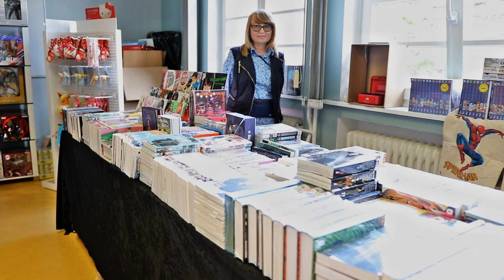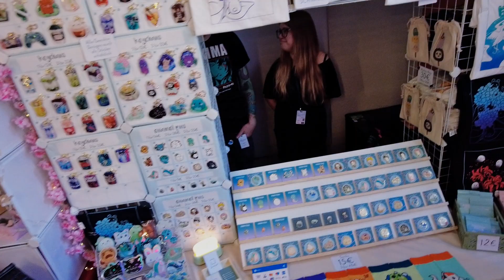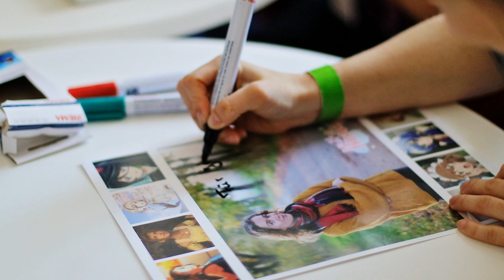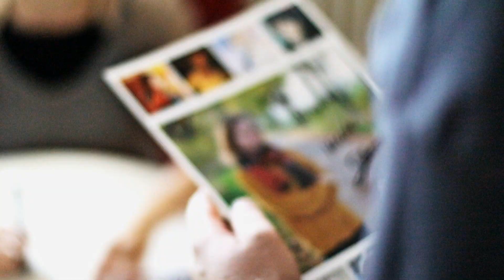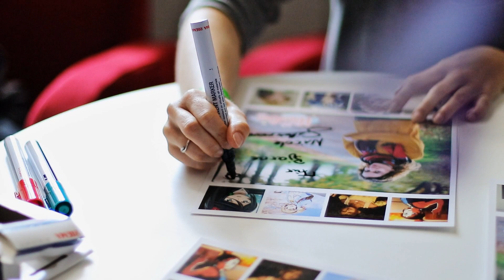HanaCon Hannover 2024 Samstag FULL HD 50FPS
ANIME UND COSPLAYER!!! Diesmal sind es keine Fahrzeuge sondern wieder Menschen in Cosplays. Es ist die 1. HanaCon in Hannover  gewesen zu der ich in der Nacht in der das letzte Trabi Treffen Video gedreht wurde gefahren bin um da weiter zu berichten was auch geplant war. Im Video sieht man ein bisschen den Außenbereich, ein bisschen was von drinnen wie z.b. Händler und Künstler, Synchronsprecher, ein Teil vom Maid Café, ein bisschen Bühnenprogramm und ein paar hübsche Cosplayer.
►Social-Media:
🌴 Summer Music No Copyright   Sarah Jansen 🇳🇱 - Moments.mp3

"An uplifting house track with multiple synthesizers, drums, bass and subtle piano melodies and a very slight orchestral feel" - Sarah Jansen

   / savfkmusic
Music powered by BreakingCopyright:    • 🗡️ Free EPIC & FANTASY [No Copyright ...
For mobile, easily copy and paste the text directly from our

If you can't or don't want to give credits contact with Savfk

〉Song-Informationen:
Genre: Electronic
Name: We Are
Künstler: Kisma
Eigenschaften: Energetic, Happy

  / jayjenmusic
  / grandakt

🎵 Track Info:
Title: New Life by JayJen & ASHUTOSH
Genre and Mood: Dance & Electronic + Happy